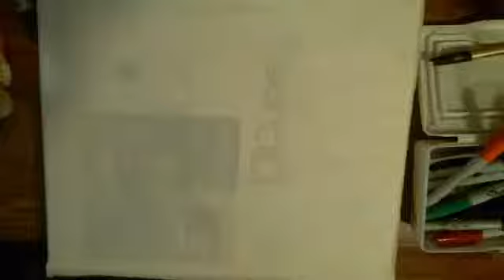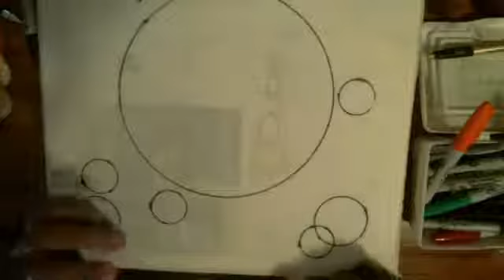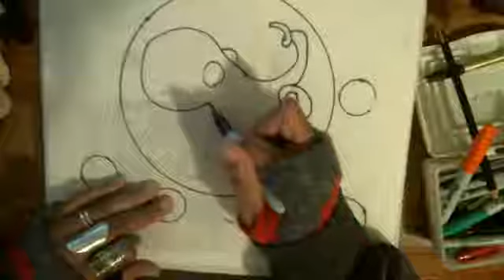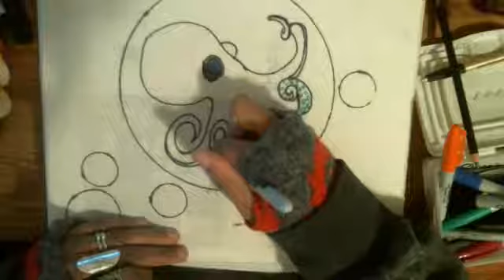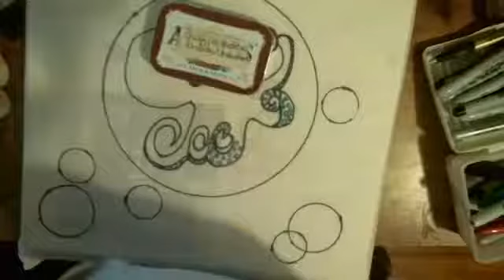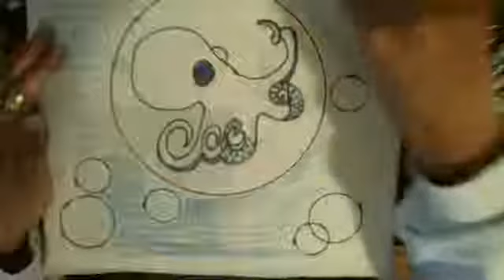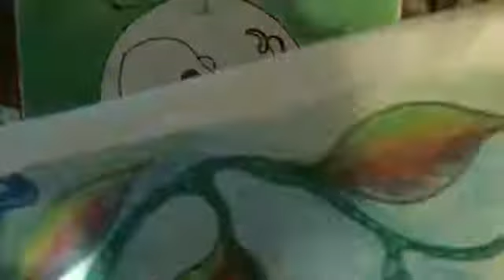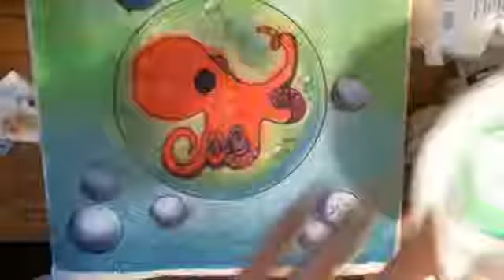With These Hands Podcast: Spinning, Crochet, Knitting and Gardening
Octopus canvas bag art.